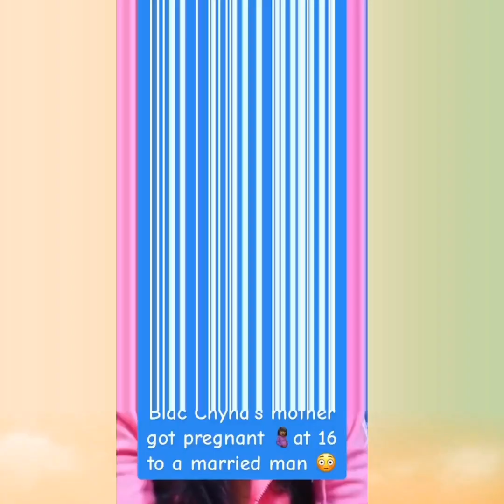Blac Chyna Mom Tokyo Toni Details Get Pregnant With Her At 16 Years Old! "It Was A Bad F***!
what's wrong with her 😂